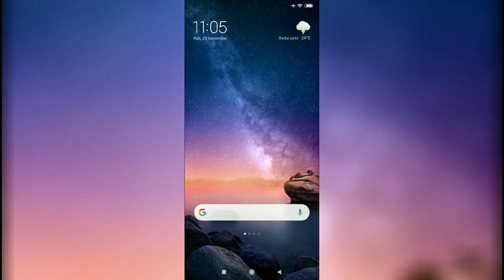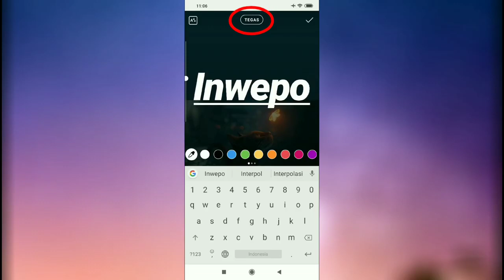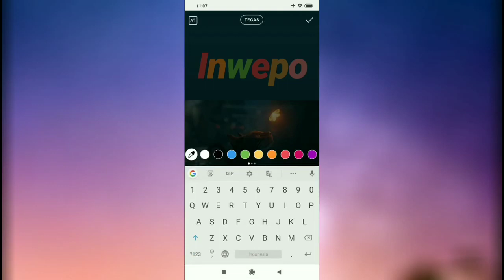Cara Membuat Text Warna-Warni di Story Instagram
Download/Baca Selengkapnya